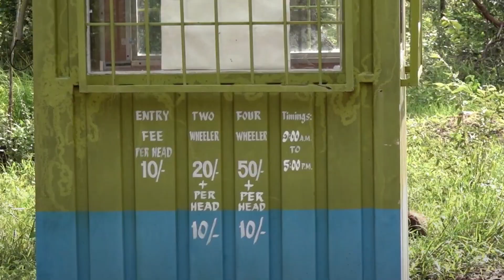Weekend gateaway to SRISAILAM from HYDERABAD | Cable car, Octopus viewpoint, Boating in Srisailam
* The Octopus viewpoint is located close to the Domalapenta Forest Check post, where the visitors can enjoy spectacular views of the lush green vegetation and the backwaters of the Krishna river (Srisailam dam). The Krishna river water which is spread between the hillocks looks like an Octopus in appearance. The viewpoint offers a bird’s eye view of the Krishna River and the adjoining forests.

How to reach:

It is located in the dense Nallamalla Forest (Amrabad Tiger Reserve) in Nagarkurnool District, Telangana State.
The entrance gate is located on Mannanur – Srisailam highway road and it is about 6 kilometers before Domalapenta Forest check post
Octopus viewpoint is approximately 180 kilometers from Hyderabad and 36 km from Srisailam. T.S.RTC will run buses from Hyderabad, Nagarkurnool and Achampet up to Srisailam and visitors have to get down at Domalapenta Forest check post. From the Domalapenta check post, the visitors have to reach the Octopus viewpoint entrance gate by own vehicle or Private vehicle.

*Cable car ride- 32 km from the Octopus view point. Ticket price is 70 rupees for the ropeway to get down to the boating point.